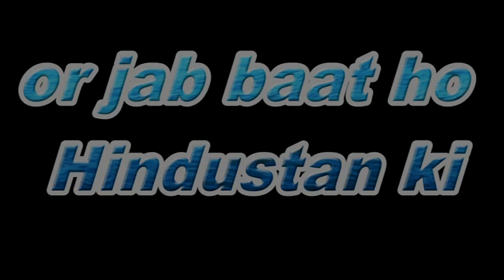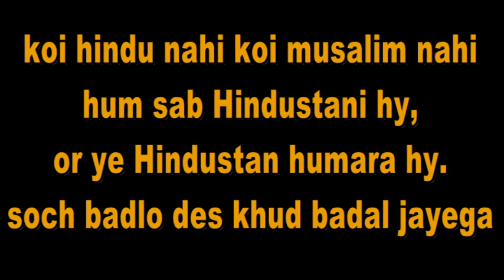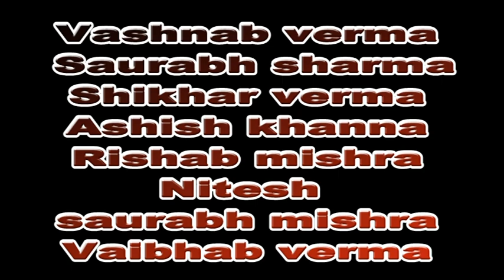Indian people vs foreigners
Funny video. Don't laugh challenge